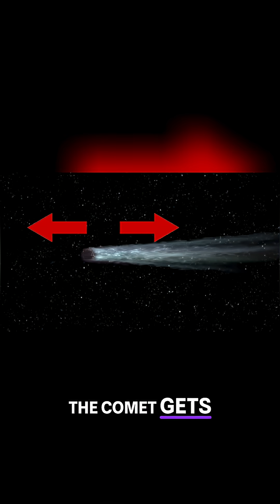OMG! Mysterious Comet's Strange Behavior Baffles Astronomers!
Astronomers baffled! Comet 3/E Atlas released massive CO2, but trajectory unchanged. Rocket physics defied: no acceleration. Impossibly dense or hidden station-keeping thrusters?